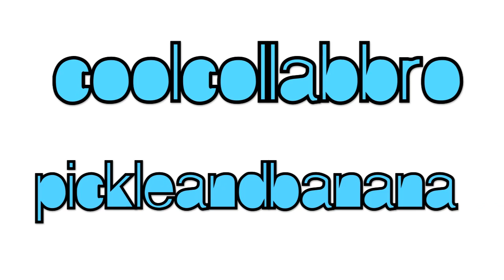Wednesday goes TEBOWING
tebowing is so awkward lol